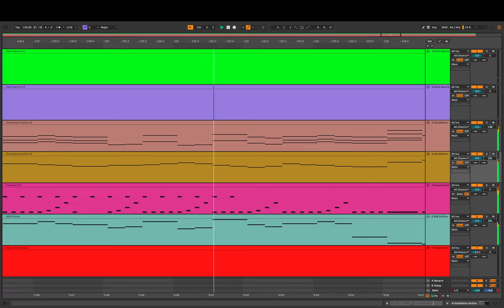At The Peak of Madness Pt. 3 (Arthur's Leitmotif) - (REMIXED) - (Original)